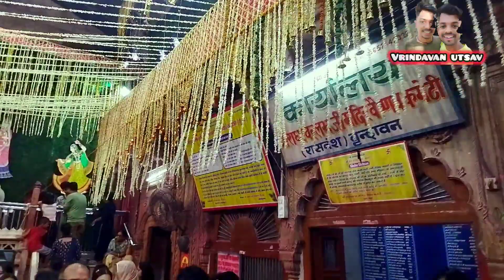Today Vrindavan update-वृंदावन में बहुत गर्मी,बिहारी जी विराजे आम की कुंज में गर्मी से वचने के लिए 🙂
vrindavan kab aye
ab vrindavan aa sakte he kya
abhi vrindavan me kitani bheed he
vrindavan ke aj ke darshan
vrindavan me abhi kitani bheed he
vrindavan me new year kitani bheed hogi
radhavallabh mandir
radhavallabh bhajan
radhavallabh naam dhuni
radhavallabh harivansh
radhavallabh aarti
radha vallabh live darshan
radhavallabh bhajan
Vrindavan
Virndavandham
Vrindavan mein holi ke darshan
vrindavan ki holi ki video
vrindavan ki holi
rangbhari ekadashi 2024
vrindavan mein kitani garmi hai

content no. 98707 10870